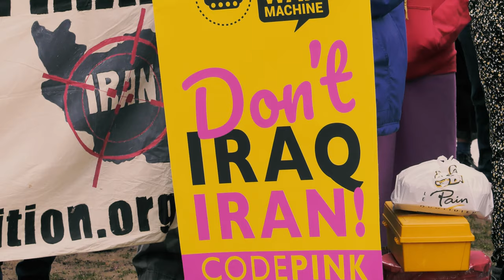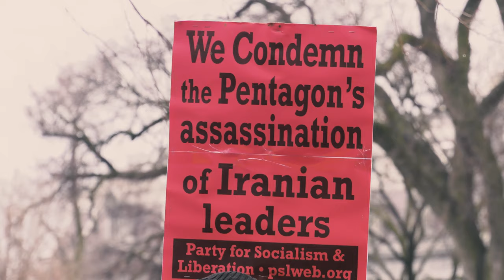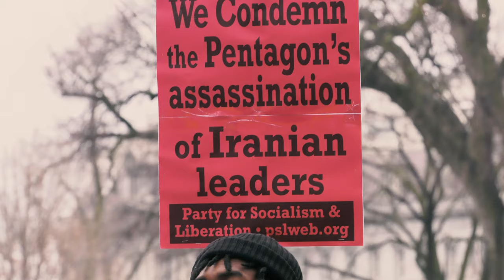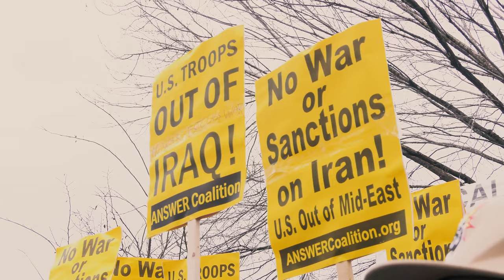National Day Of Action: Us Out of Iraq! Speeches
Speakers:

00:00:16 Co-MC Sean Blackmon, ANSWER Coalition

00:02:19 Co-MC Leo Flores, Code Pink

00:04:00 Yasemin Zahra, US Labor Against the War

00:09:32 Brian Becker, National Director of the ANSWER Coalition

00:12:55 Mara Verheyden-Hilliard, Partnership for Civil Justice Fund

00:19:05 Actor and Activist Jane Fonda

00:21:43 Kevin Zeese, Popular Resistance

00:27:18 Hajira Asghar, George Washington University, Students Against Imperialism

00:31:11 Paul Pumphrey, Friends of the Congo

00:35:11 Leila Zand, CODEPINK

00:37:09 Hassan El-Tayyab, Friends Committee on National Legislation

00:40:02 Rebecca Bonhomme, Pan African Community Action

00:43:44 Max Blumenthal, The Grayzone

00:47:38 Anya Parampil, The Grayzone